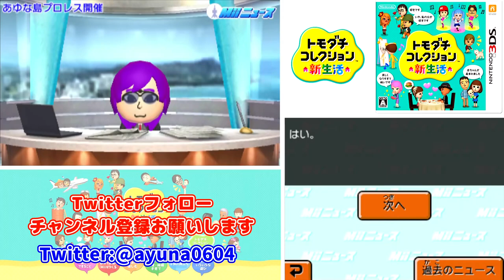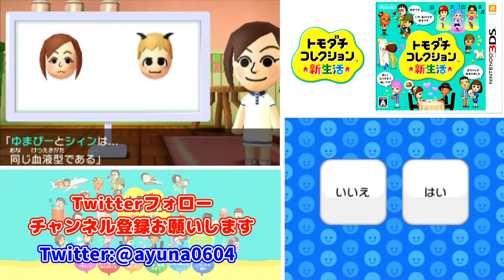トモダチとはじめる気ままな新生活【トモダチコレクション新生活】Part 21～25